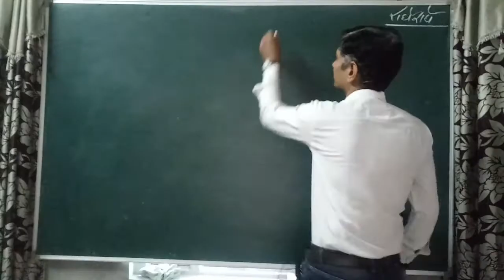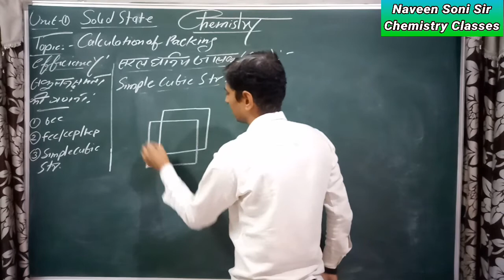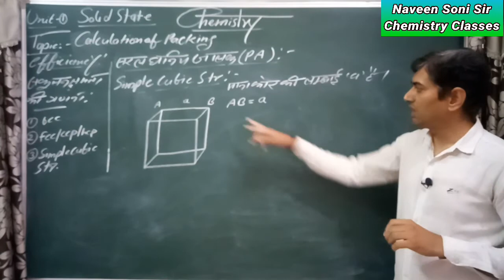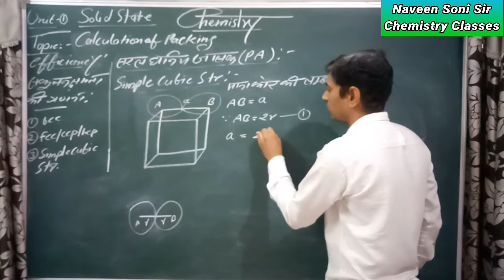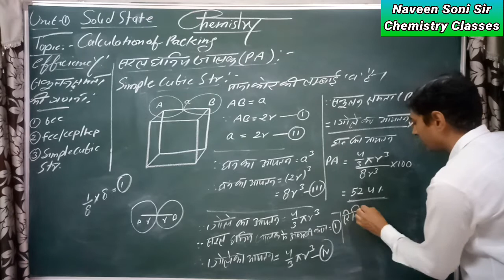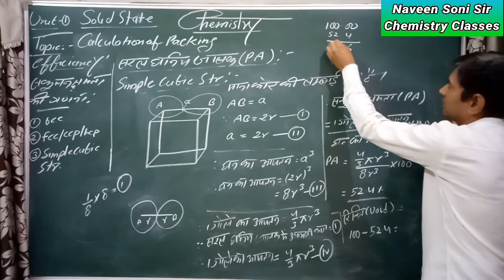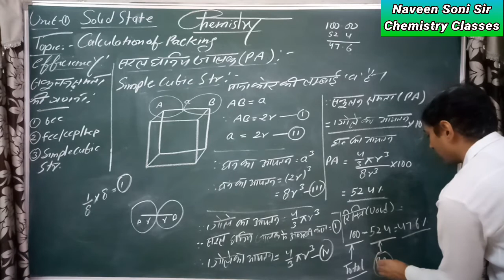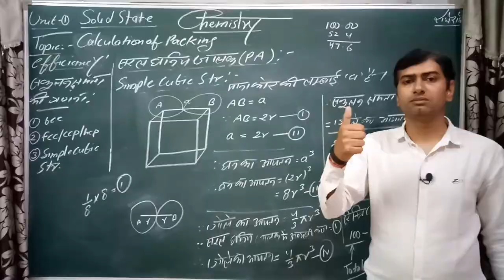Solid State/ Part-12 |Class 12 /Chapter 1| Packing Efficiency of Simple Unit Cell | Naveen Soni Sir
(Chemistry Classes Channel)

Naveen Soni Sir, Naveen Soni Sir Chemistry Classes,Naveen Soni Sir Motivation , Technical Soni Ji, Radhe Radhe. Link & Email Eddress are Given Below.

.Youtube Channels:-